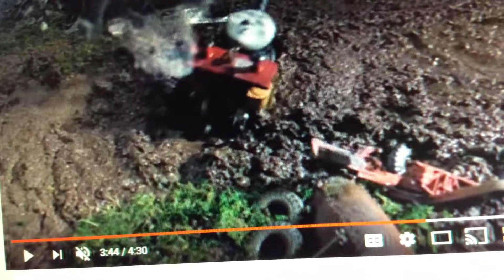Henry the Green Engine:The First Epic Movie Trailer Part 1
Cast
Thomas-George
Percy-Harold
Gordon-Mr. Krupp
Sir Handel-Miss Ribble
Duncan-Mr. Meaner